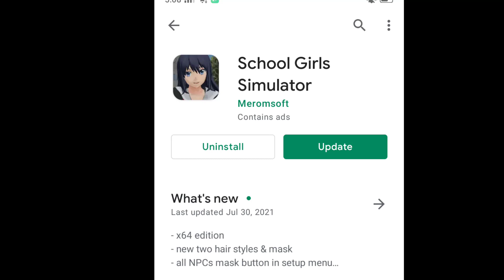We Finally Got An Update! - School Girls Simulator